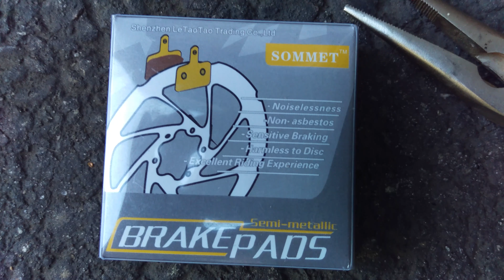How to replace shimano hydraulic brake pads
In this video I will be showing you how to replace the brake pads on a shimano hydraulic brake system. I show how to replace both the rear and front brake pads.

Whoops guess the misspelled word in the intro slipped through editing. Should be hydraulic.

Song: Stream Dream by Seamless: licensed from Position Music to Freedom!